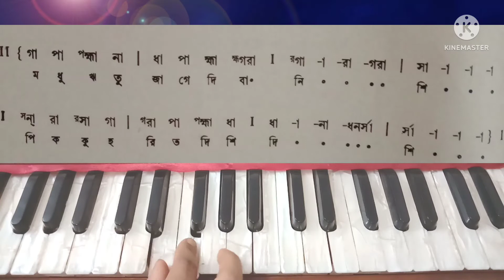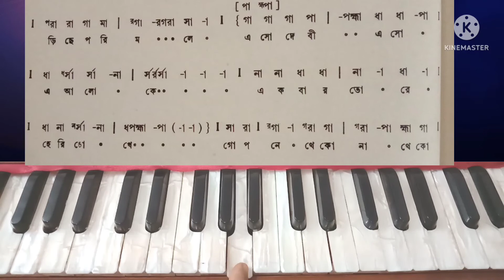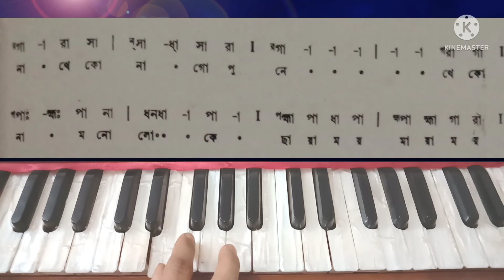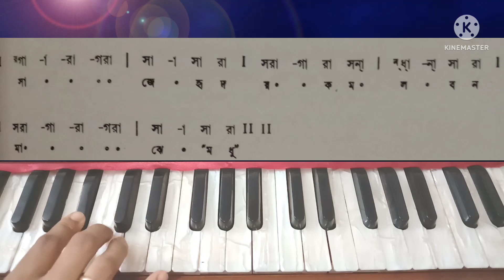Modhuro Modhuro Dhoni Baje harmonium tutorial | with swaralipi || Musical Journey with Jhuma Mondal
Hi ,I am jhuma you will learn a song"Modhur Modhuro Dhoni Baje "